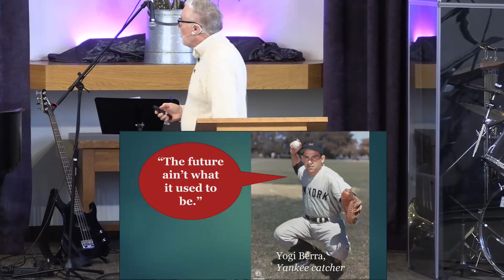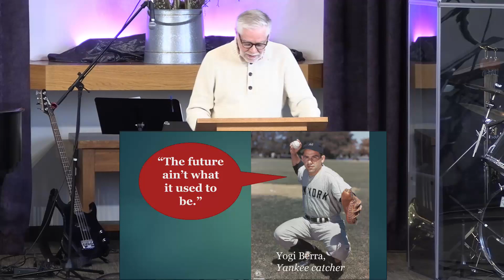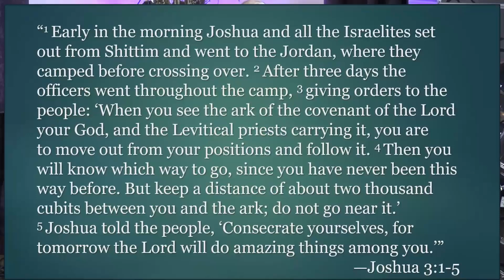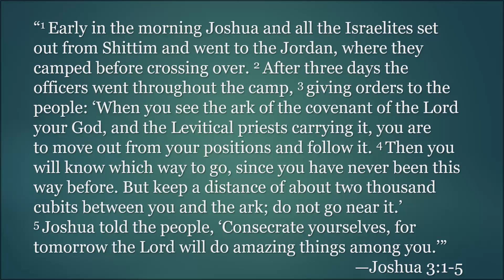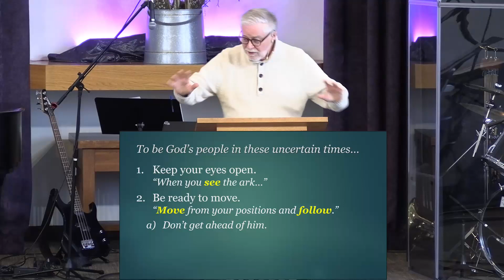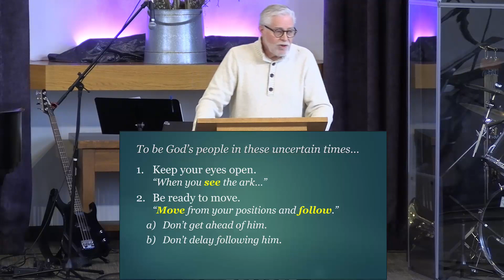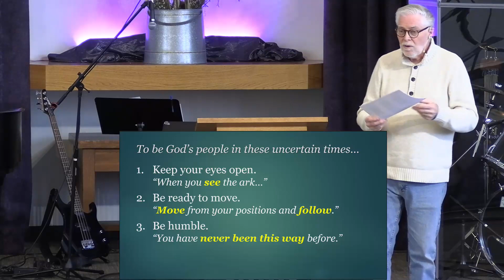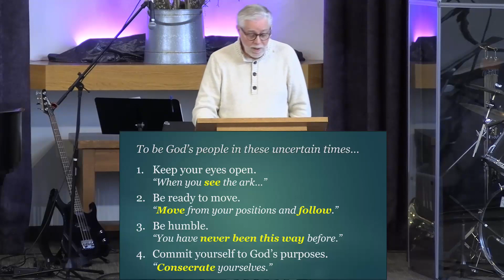14 January 2024 Which Way with Pastor Rich Doebler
14 January 2024 Which Way with Pastor Rich Doebler